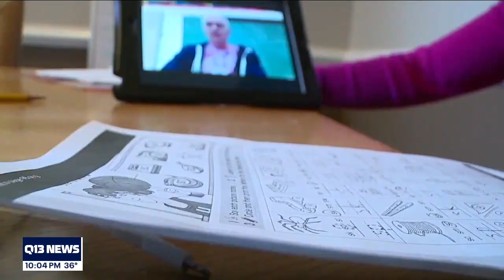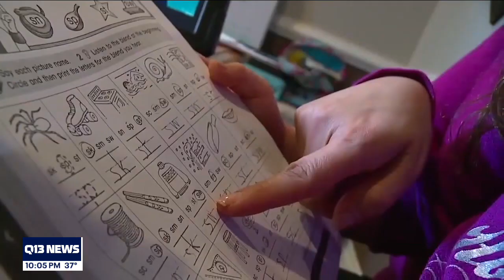Are snow days a thing of the past?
As Western Washington prepares for winter weather and potential lowland snow, children looking forward to the cherished snow day will likely be disappointed.

With remote learning in place for most because of the pandemic, several school districts in Western Washington say winter weather will not cancel online classes unless the weather is extreme.